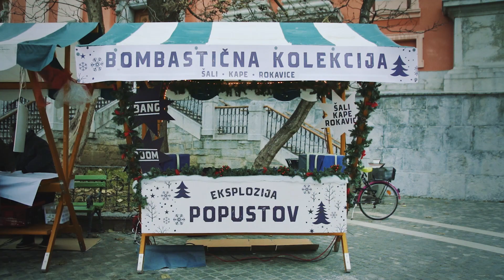POKvarjeni prazniki / Petarde? Ne, hvala!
V prazničnem času, ki ga zaznamuje uporaba pirotehnike, so izdelki iz BOMBASTIČNE KOLEKCIJE nepogrešljivi. Zato letos predstavljamo 🧤 brez prstov, 🧢 z blažilci hrupa in 🧣 z zaščitno masko!
Če tudi ti verjameš, da moramo petardam reči »Ne, hvala!«, deli informacije in širi sporočilo!